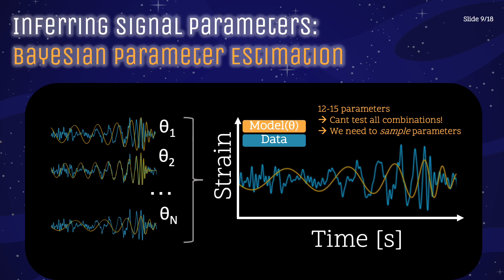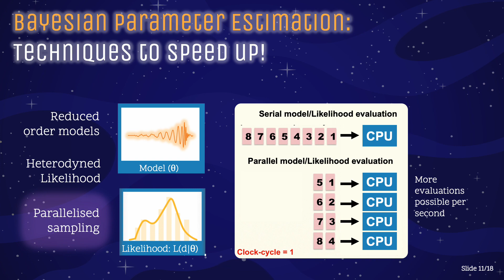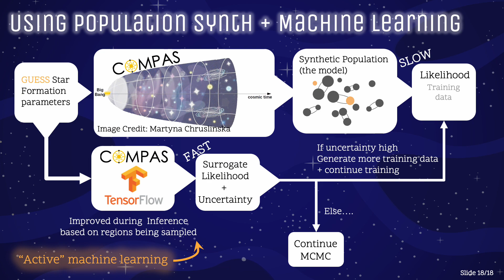UoA Colloquia 16/08/2023 Slides: Unveiling the Universe’s GW Symphony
Slides for the "What we do" colloquia given to the UoA Physics department.
I present about the LVK CBC analysis pipeline, the LISA global fit, and using active learning with COMPAS to understand populations of binaries.